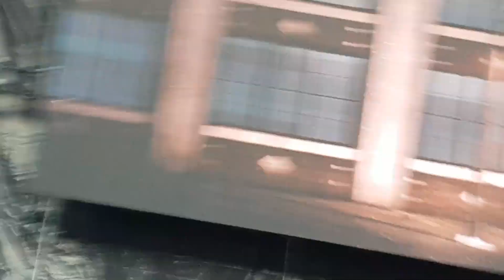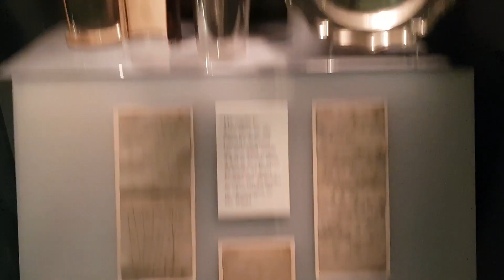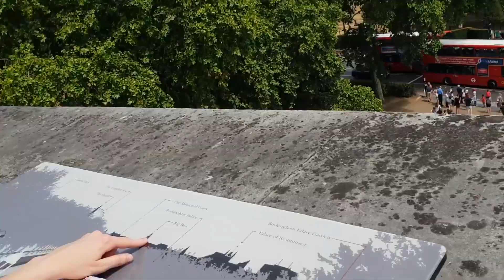I head to London to go and see Eminem live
I had to London with a good friend of mine to go and see Eminem live and have a amazing weekend